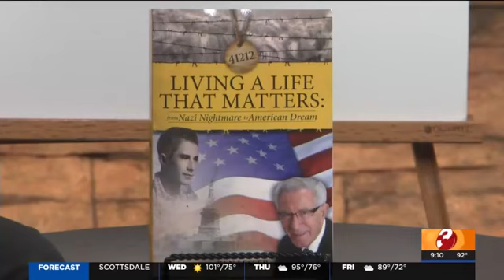Good Morning Arizona - AZFamily News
September 7, 2022, Ben is live on Good Morning Arizona.